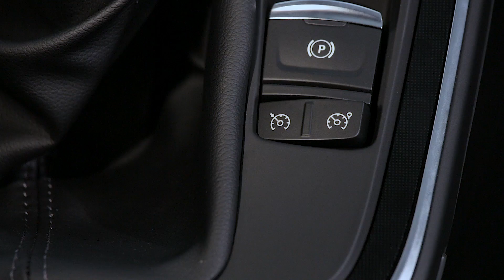DYNAMISCHE FUNKTIONEN : TEMPOMAT MIT ABSTANDREGELUNG